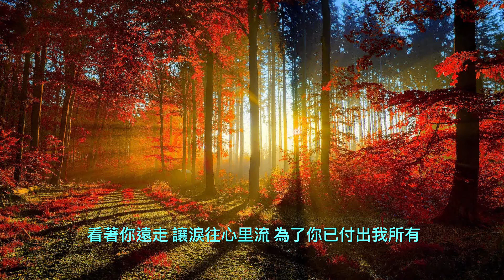《晚秋》毛寧（國語）/ 黃凱芹（粵語）Cover by Aerophone